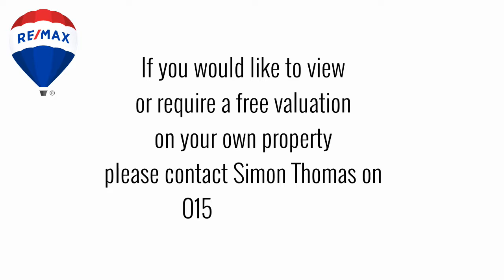Lochbank, Ladywell, Livingston, EH54 6EH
Spacious mid terraced villa. Hall, lounge, kitchen, dining room/bedroom 4, wc, 3 bedrooms, family bathroom, gardens and parking.